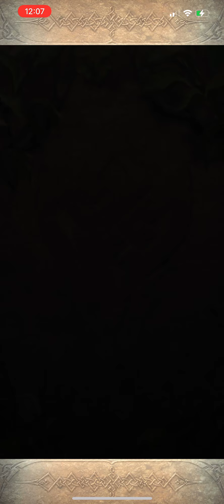Fire Emblem Heroes: L! Lucina Solos Abyssal LHB - Lyn: Lady of the Wind In 1 Turn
In each one of my videos, I'll be posting a bible verse here for whoever needs them. For anyone going through tough times, remember that no matter what happens, God is great and you are loved.

1 John 2:15-16  (NIV)
Do not love the world or anything in the world. If anyone loves the world, love for the Father is not in them. For everything in the world—the lust of the flesh, the lust of the eyes, and the pride of life—comes not from the Father but from the world.